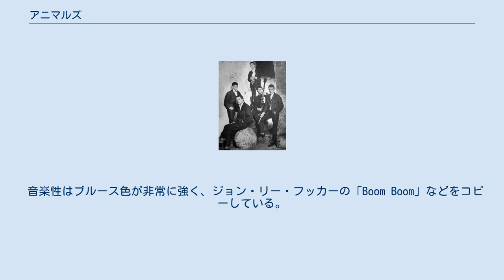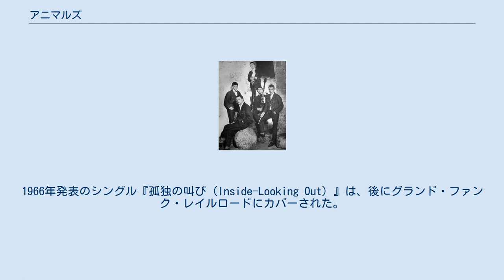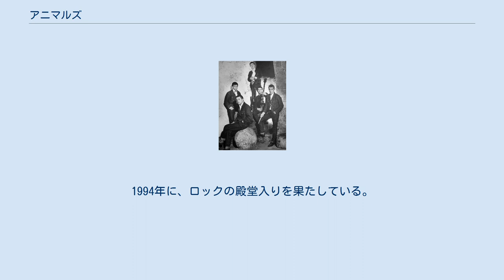アニマルズ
アニマルズ（The Animals）は、イギリスのロックバンドである。
ジャンルはブルースロック、R&B、ブルース、ロックである。
60年代後半にアメリカに渡ってからは、サイケデリック・ロックの作品も残した。
1960年代半ば、ビートルズ、ローリング・ストーンズ、ザ・フー、キンクスなどと共に人気を博した。
アメリカでは、いわゆるブリティッシュ・インベイジョンの代表格の一組とされている。
アメリカのブルースに根ざした作風が特徴的で、ロックシーンにも多大な影響をもたらしたバンドである。
 ボーカルのエリック・バードンが「ローリング・ストーンの選ぶ歴史上最も偉大な100人のシンガー」において第57位にランクインしている。
 1963年、イギリスのニューカッスル・アポン・タインでエリック・バードン（ボーカル）、アラン・プライス（オルガン、ピアノ）、ヒルトン・ヴァレンタイン（ギター）、チャス・チャンドラー（ベース）、ジョン・スティール（ドラム）の5人で結成。
バンド名はグラハム・ボンド・オーガニゼーションのグラハム・ボンドが命名。
ライブがあまりにもワイルドだったため、観客から「Animal!」という声が多くかかったことから、メンバー自ら名乗るようになったという由来が語られたことがあるが、2013年のインタビューでエリック・バードンが否定している。
 音楽性はブルース色が非常に強く、ジョン・リー・フッカーの「Boom Boom」などをコピーしている。
対照的に、シングル曲にはヒットを意識してブリル・ビルディング系の作曲家の作品が多く取り上げられる。
 多数のヒット曲の中、「The House Of The Rising Sun（邦題は「朝日のあたる家」）」が最大のヒット曲として知られている。
これはアメリカの伝統的なフォーク・ソングを、ブルース的な解釈でカバーしたものである。
また、「We Gotta Get out of This Place (邦題は「朝日のない街」）」は、全英2位に輝き、ブルース・スプリングスティーンやボン・ジョヴィなど、多くのアーティストがカバー。
ローリング・ストーンの選ぶオールタイム・グレイテスト・ソング500（2011年版）では235位にランクされた。
特にスプリングスティーンはこの曲について、彼の1970年代の曲作りにおいて影響を受けた曲の1つとインタビューで語っている。
1966年発表のシングル『孤独の叫び（Inside-Looking Out）』は、後にグランド・ファンク・レイルロードにカバーされた。
 同じ時期に活躍していたこともあり、ビートルズとも仲が良かった。
チャス・チャンドラーは、ジミ・ヘンドリックスを見出したことでもよく知られている。
 1966年に、本拠地をサンフランシスコへ移し「エリック・バードン&ジ・アニマルズ」として再始動し、グレイトフル・デッド、ジェファーソン・エアプレインなどとシスコ・サウンド（ウェストコースト・ロックのひとつ）と呼ばれるようになる。
1968年の曲「スカイ・パイロット」は、サイケデリック・ロックの反戦歌と認識されている。
この時期のメンバーとして、後のザ・ポリスのギタリスト、アンディ・サマーズが在籍していた。
 1968年の来日ツアーは、本来9月の予定がビザ取得が困難だったため11月に延期されている。
この際のトラブルとしてよく知られている事件は、日本でのプロモーターは彼らが全く面識のない反社会的勢力だったことである。
彼らは、来日の延期で損失した金額として$25,000を要求され、借用書に$25,000の金額を記入させられた。
相手は、翌日までにバンドメンバーと共に出国しなければバンドメンバー共々危害を加えると脅した。
彼らはツアー用機材を全て残して、直ちに日本を去った。
 1975年及び1983年に、オリジナル・メンバーで一時的に再結成した。
1994年に、ロックの殿堂入りを果たしている。